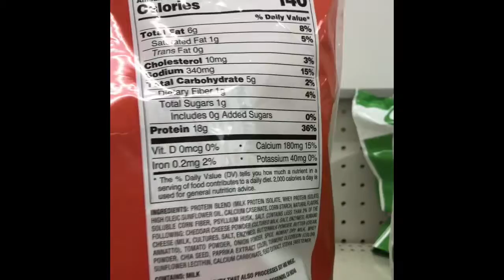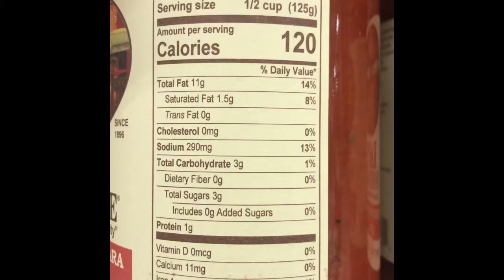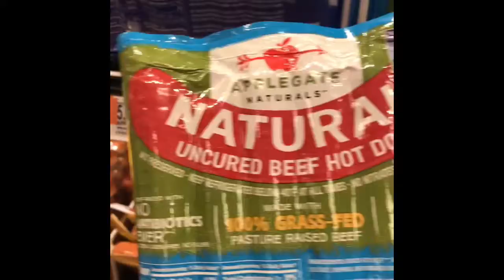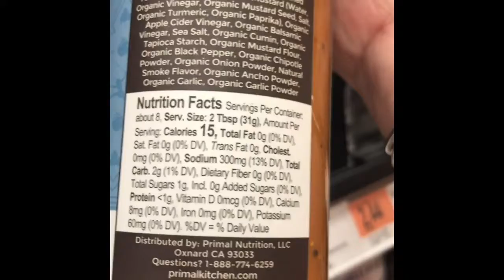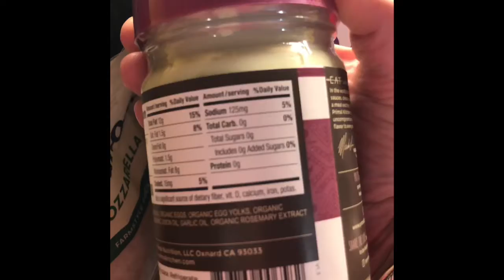Keto Target Run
Keto Grocery Shopping.